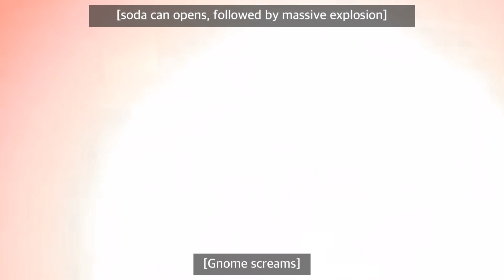April Fool’s Day Eve!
Everyone knows April Fool’s Day is a day for pranks; but if you want to REALLY surprise someone, the Gnomelings have a tip in this all-new video!
Bookings are available for this weekend, so visit gnomeandraven.com today!